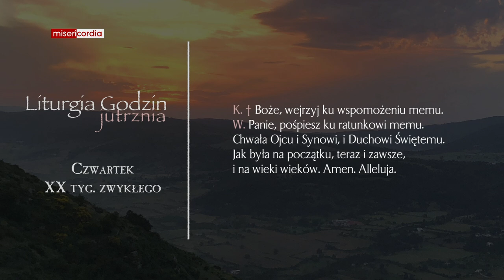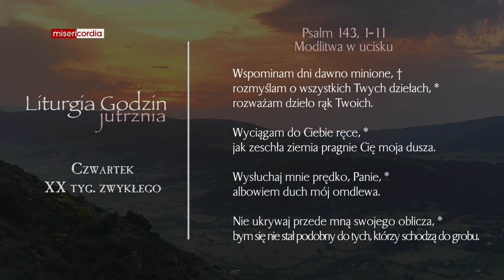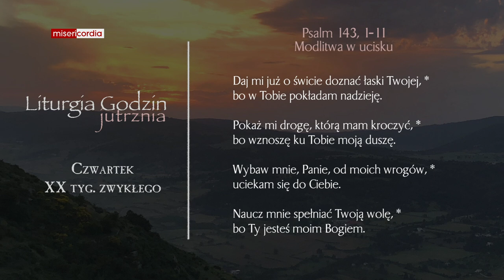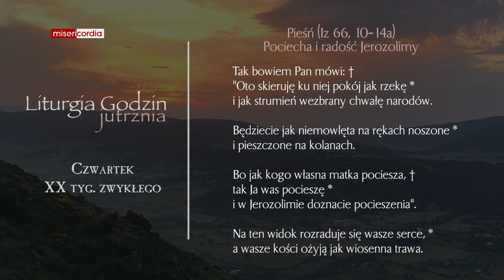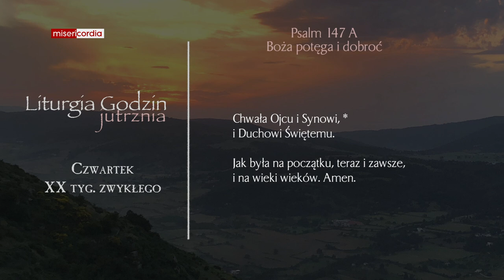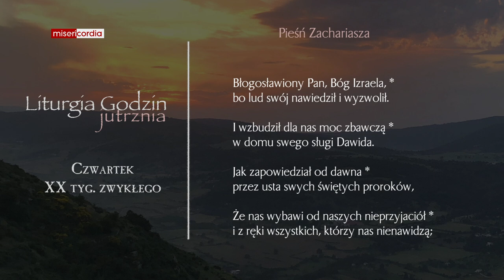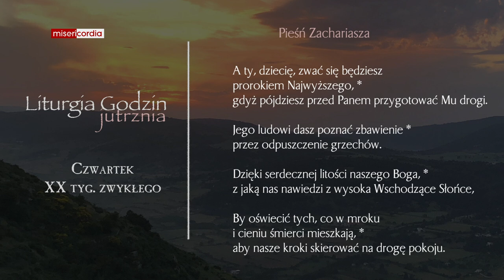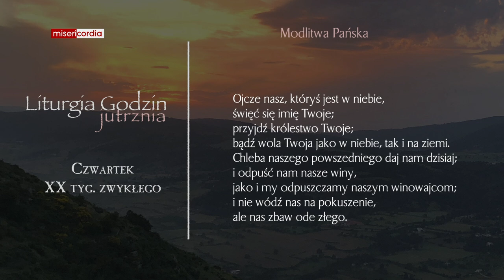Liturgia Godzin | Jutrznia | Czwartek, XX tyg. zwykłego